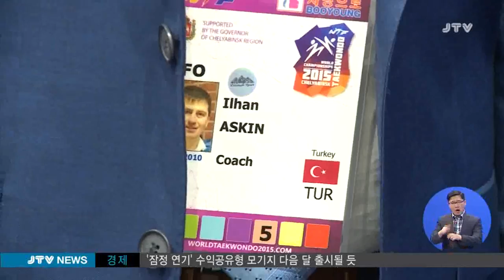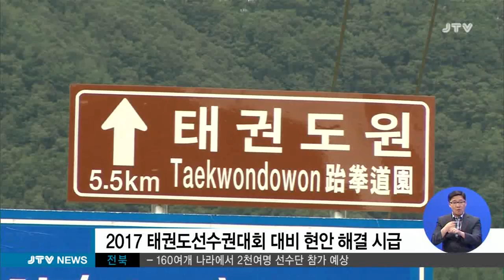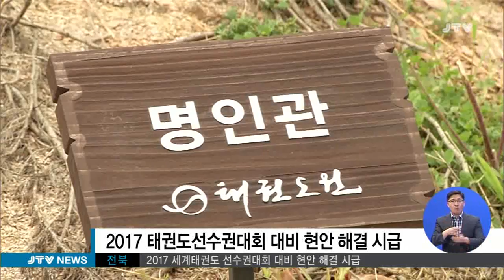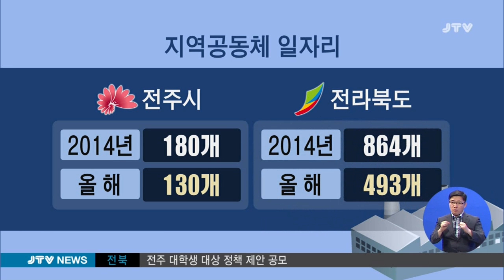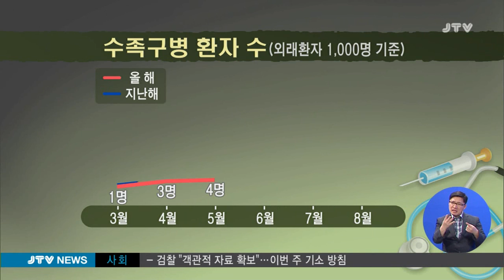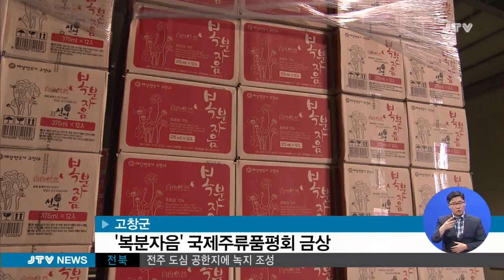[JTV 전주방송] JTV 뉴스 2015.5.11(월)